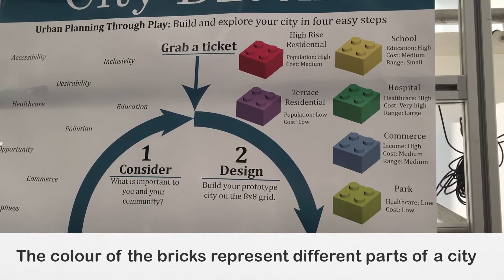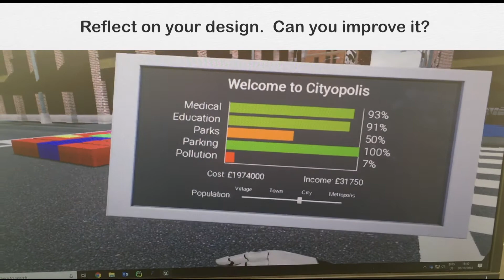City Blocks – Urban Planning Through Play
How do you design a city? What should it look like? What would living there be like? The Design and Manufacturing Futures Lab develop new ways to design, experience and learn about the way things we use every day, from the tiny to the huge.

City Blocks is an exploration into how immersive technologies can be integrated with accessible design tools to facilitate community driven development. Using an 8×8 grid; a city can be developed using Lego with coloured bricks representing features like parks, housing and hospitals. Once a city has been completed it is scanned using a webcam, and a realistic 3D environment is instantly generated reflecting the designers Lego configuration. This unique-to-user 3D neighbourhood can then be explored at 1:1 scale in a VR headset.  Unbiased city metrics are relayed back to the designers allowing reflection and modification.